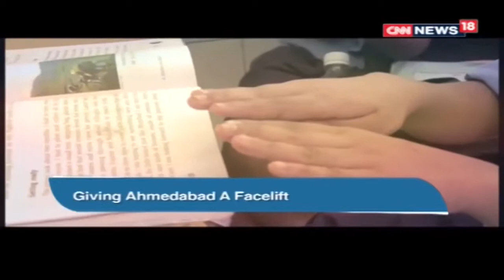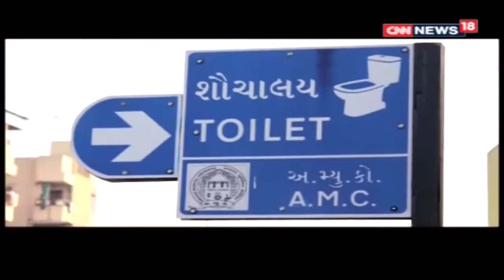Ahmedabad - Gujarat's Cleanest City - India Hoga Clean - December 29, 2018